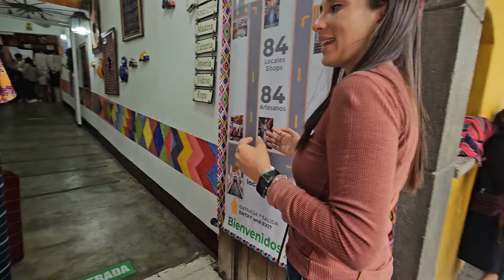Volví a la Ciudad más linda: ANTIGUA GUATEMALA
Volví a la Ciudad más linda: ANTIGUA GUATEMALA Y en este video, te llevaremos en un recorrido por la hermosa ciudad de Antigua Guatemala. ¡Descubre los mejores lugares para visitar y cosas para hacer en esta encantadora ciudad!